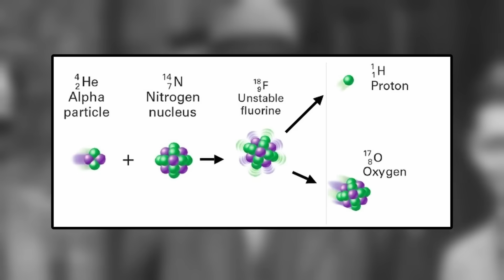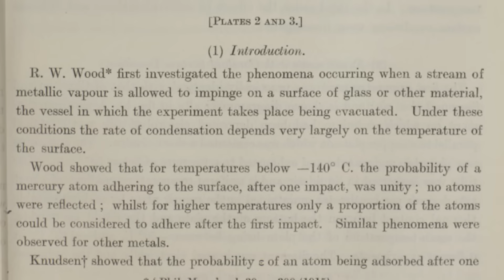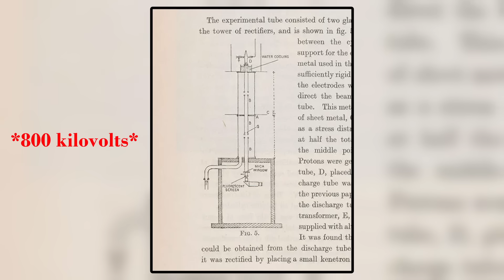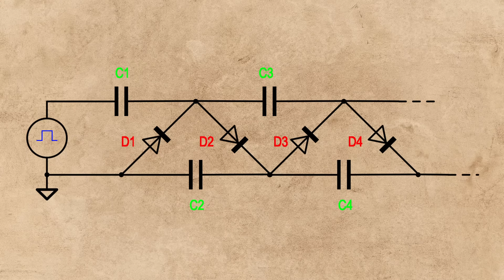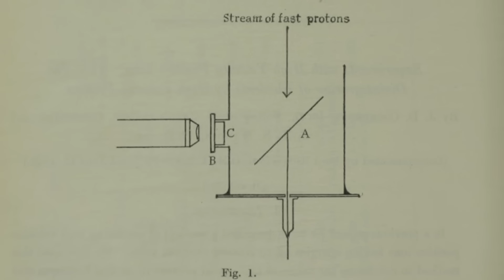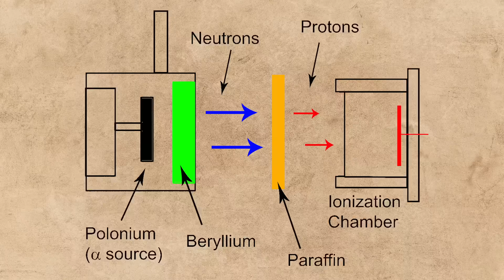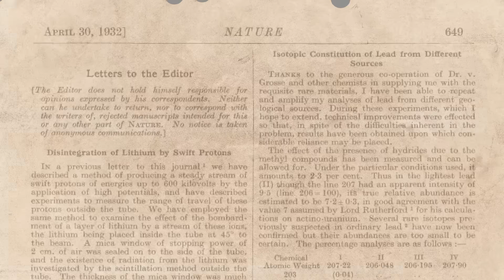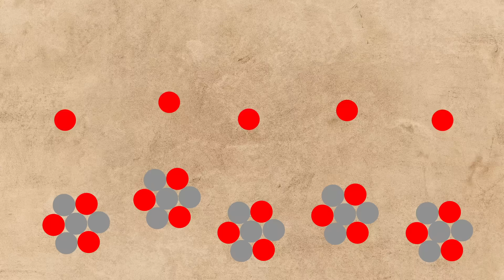How the Atom Was Split for the First Time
Ever since the discovery of the proton in 1919 by Ernest Rutherford, scientists had been on a mission to break atoms apart, splitting them into their smaller components in hopes of changing elements into others. This was first successfully done by two of Rutherford's pupils, John Cockcroft and Ernest Walton, in 1932 after their invention of the world's first particle accelerator.